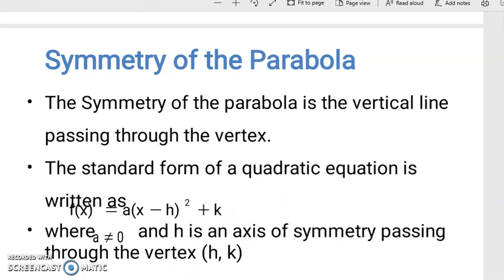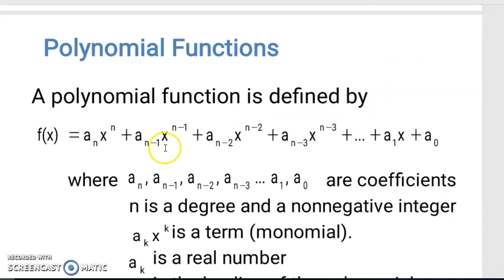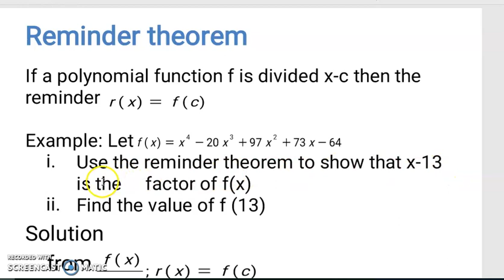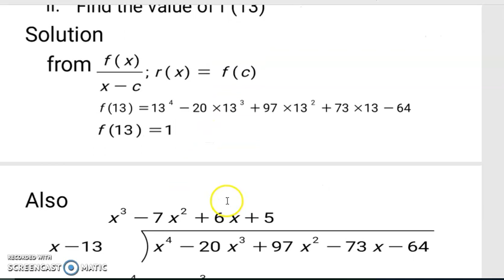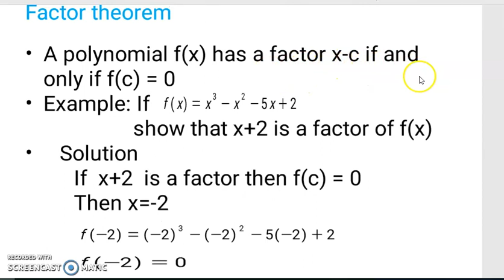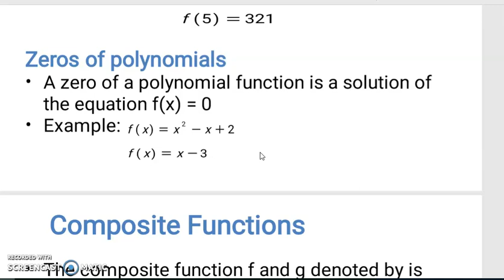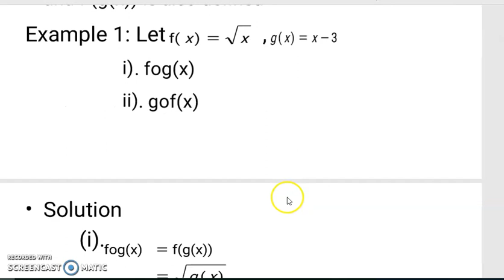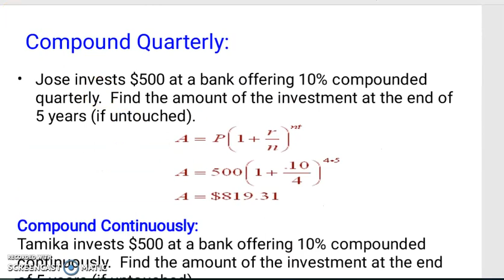LINE OF SYSMMETRY_kimbweta